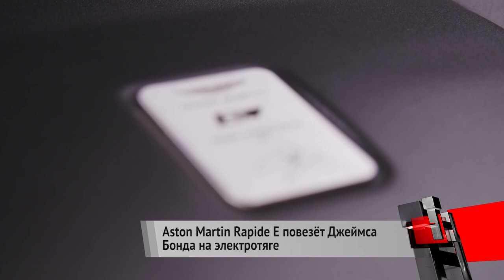Электрический Aston Martin для Джеймса Бонда | Новости с колёс №222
Представленный в Шанхае Rapide E — первый серийный электромобиль от Астон Мартина. Процесс перевода бензинового лифтбека на электротягу затянулся на целых четыре года.

Концепт-кар Infiniti Qs Inspiration демонстрирует возможности новой команды дизайнеров во главе с Каримом Хабибом, а серийный спортседан на электрической или гибридной тяге выйдет после 2021 года.